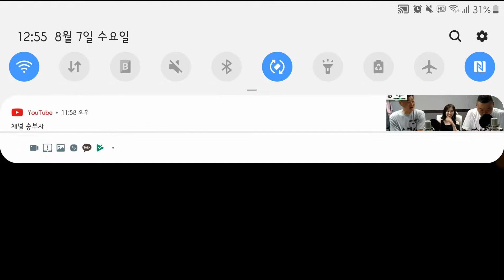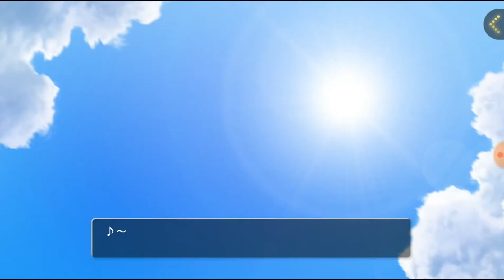English Video Project- THE IDOLM@STER Million Live Theater Days!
English video is interesting. I might record this series...